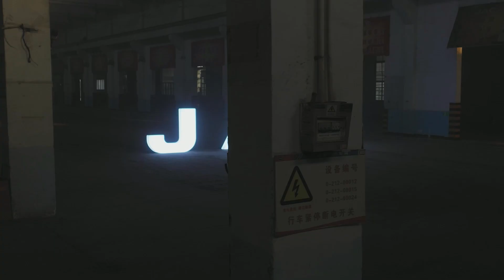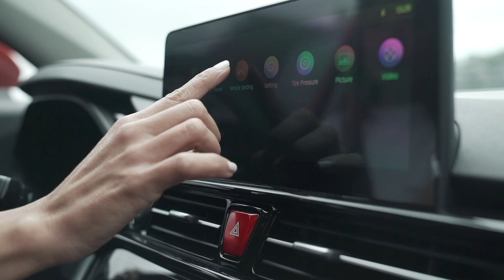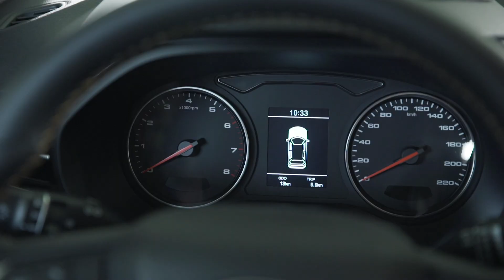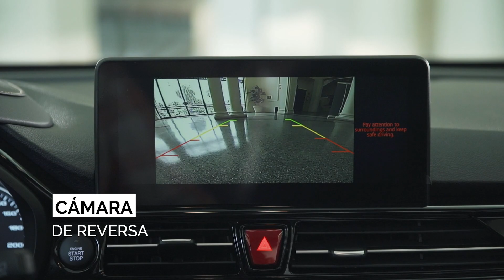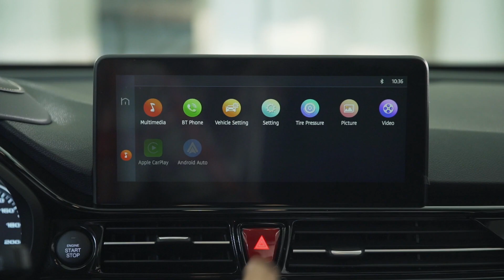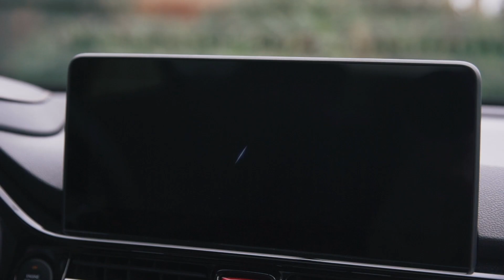JAC lanzó el nuevo JS4 en Uruguay